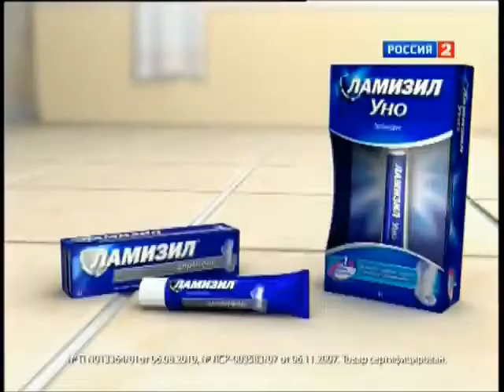Короткие рекламные блоки (Россия-2, 04.11.2011)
Источник: Мой мир, видео Дмитрия Сергеевича Акимкина